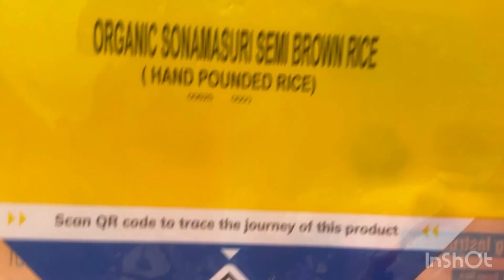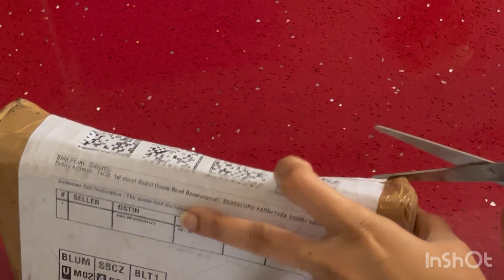|semi brown rice cooking|కంద ఫ్రై|home decor ordered from amazon|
@SAHISHEALTHYKITCHENVLOGS. కార్తీక అమావాస్య రోజు |కంద ఫ్రై స్పెషల్ డిష్ |తోటకూర పప్పు |cute home decor ordered from amazon